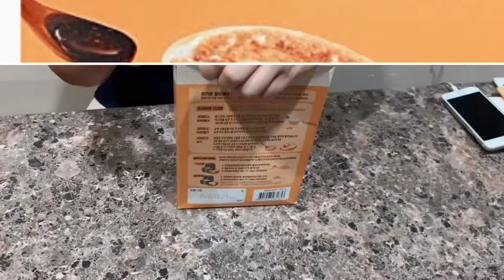호떡 Hotteok | Korean Sweet Pancake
Annyeonghaseo yeoleobun!

Here’s another video about how to cook one of South Korea's famous street food, Hotteok!

It was also seen on a behind the scene episode of BTS's In The Soop series.